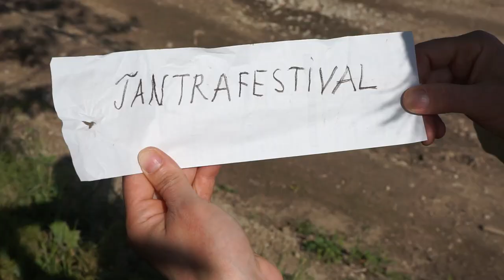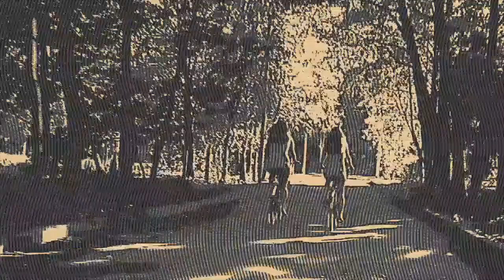Helves Kopitus - Road Movie Music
North-Estonian Krautrock